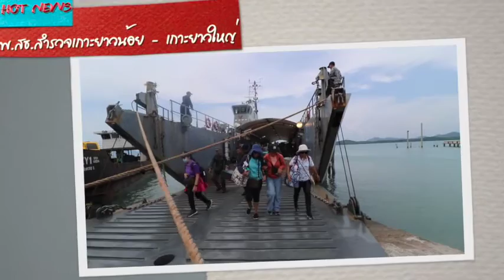NAVY HOT NEWS อพ.สธ.สำรวจเกาะยาวน้อย - เกาะยาวใหญ่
“กองทัพเรือ พร้อมนักสำรวจ วิจัยจากสถาบันต่างๆ ร่วมสำรวจทรัพยากรในพื้นที่เกาะยาวน้อย - เกาะยาวใหญ่ จ.พังงา”
เมื่อระหว่างวันที่ 3 – 11 เมษายน 2564 ที่ผ่านมา โครงการอนุรักษ์พันธุกรรมพืชอันเนื่องมาจากพระราชดำริ สมเด็จพระเทพรัตนราชสุดาฯ สยามบรมราชกุมารี (อพ.สธ.) ซึ่งประกอบด้วย กองทัพเรือ นักสำรวจวิจัยจากสถาบันต่างๆ และหน่วยงานในพื้นที่ ร่วมทำการสำรวจวิจัยทรัพยากรในพื้นที่เกาะยาวน้อย เกาะยาวใหญ่  อ.เกาะยาว จ.พังงา
การสำรวจทรัพยากรในพื้นที่เกาะยาวน้อย และเกาะยาวใหญ่ ของ อพ.สธ.และกองทัพเรือ ในครั้งนี้นั้น เป็นการสำรวจใหญ่ประจำปี โดยมีคณะนักสำรวจวิจัยจากสถาบันต่างๆทั่วประเทศ ร่วมด้วยหน่วยงานจากกองทัพเรือ ได้แก่ หน่วยบัญชาการสงครามพิเศษทางเรือ กองเรือยุทธการ กรมอุทกศาสตร์ทหารเรือ และกรมวิทยาศาสตร์ทหารเรือ ทำการสำรวจวิจัยความอุดมสมบูรณ์ของทรัพยากรธรรมชาติพื้นที่เกาะยาวน้อย และเกาะยาวใหญ่ ทั้งบนบกและในทะเล พร้อมเก็บตัวอย่างพันธุ์พืช พันธุ์สัตว์ต่างๆเพื่อนำมาศึกษาวิจัยของแต่ละพื้นที่ และนำมาใช้เป็นแหล่งเรียนรู้ในพิพิธภัณฑ์ธรรมชาติวิทยาเกาะและทะเลไทย ตลอดจนพิพิธภัณฑ์วิทยาศาสตร์  และที่เกาะแสมสาร เพื่อให้เยาวชน นักเรียน นักศึกษา ตลอดจนผู้ที่สนใจ ได้ศึกษาหาความรู้ถึงความอุดมสมบูร์ของพันธุ์พืช สัตว์ต่างๆที่มีอยู่ในประเทศไทย
โครงการ อพ.สธ. เป็นโครงการที่สมเด็จพระกนิษฐาธิราชเจ้า กรมสมเด็จพระเทพรัตนราชสุดาฯ สยามบรมราชกุมารี ทรงสืบสานพระราชปณิธานในการอนุรักษ์ทรัพยากร ของพระบาทสมเด็จพระมหาภูมิพลอดุลยเดชมหาราช บรมนาถบพิตร ซึ่งทรงมีสายพระเนตรยาวไกล ทรงให้ความสำคัญและเห็นความสำคัญของการอนุรักษ์พันธุกรรมพืช โดยเริ่มโครงการตั้งแต่ปี 2535 จนถึงปัจจุบัน โดยมีแนวทางการดำเนินงานได้แก่ การปกปักพันธุกรรมพืช การสำรวจเก็บข้อมูลพันธุกรรมพืช การปลูกรักษาพันธุกรรมพืช การอนุรักษ์และใช้ประโยชน์พันธุกรรมพืช และการสร้างจิตสำนึก เพื่อให้ความอุดมสมบูรณ์ของทรัพยากรต่างๆในประเทศไทยมีอย่างยั่งยืน
นอกจากการสำรวจทรัพยากรธรรมชาติในพื้นที่เกาะยาวน้อย และเกาะยาวใหญ่แล้ว ทางกองทัพเรือ โดยกรมกิจการพลเรือนทหารเรือ ได้มอบอุปกรณ์กีฬา อุปกรณ์สนับสนุนการเรียน และทุนอาหารกลางวันให้กับน้องๆนักเรียนโรงเรียนบ้านช่องหลาด โดยมีนาวาเอก ชวิช วงษ์รัตน์ รองผู้อำนวยการสำนักกิจการพลเรือน กรมกิจการพลเรือนทหารเรือ เป็นผู้มอบให้แก่นายอรัญ ทำนากล้า ผู้อำนวยการโรงเรียนบ้านช่องหลาด  เพื่อสนับสนุนการออกกำลังกาย และร่วมปลูกจิตสำนึกให้ร่วมอนุรักษ์ทรัพยากรธรรมชาติในพื้นที่ต่อไป